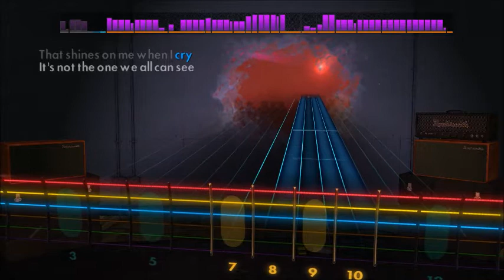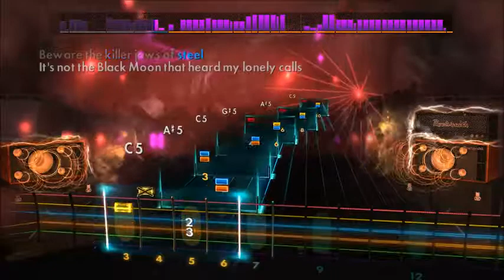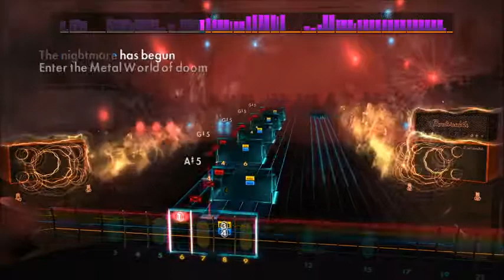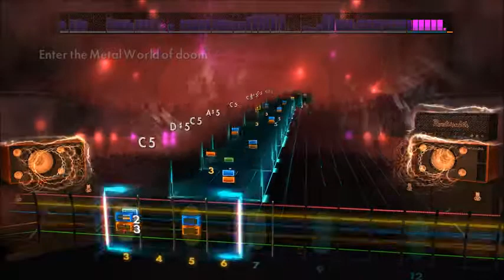Battle Beast - Enter The Metal World (Lead) Rocksmith 2014 CDLC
First time hearing and playing this song.
The solo caught me off guard and I failed haha